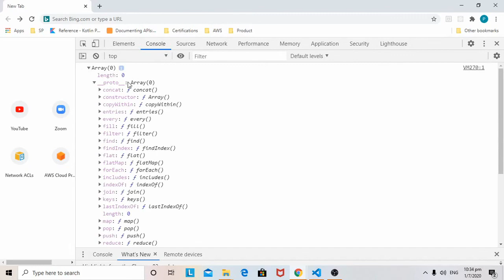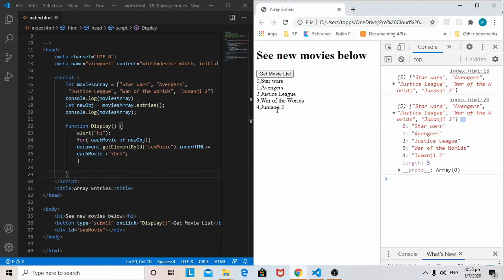JavaScript entries ( ) Array Method | Demo of entries ( ) JS Array method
How to use JavaScript entries Array method|| Demo of entries Array method || 2020 JavaScript Tutorial for Beginners